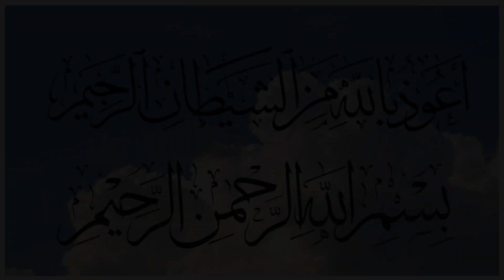Surah Al Qari'ah (101) | Ummati Guidance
This video features a beautiful recitation of Surah Al Qari'ah, accompanied by stunning views of nature. The recitation is powerful and moving, and the nature background adds a peaceful and calming element to the video. It's a great way to connect with the Quran and find inner peace while also immersing yourself in the beauty of nature.